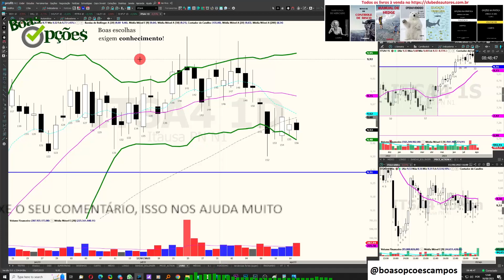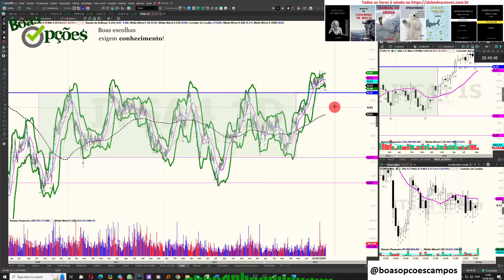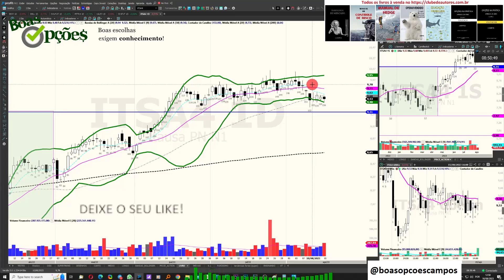ITSA4 ANÁLISE - DIA 15.08.2023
EDUCAÇÃO FINANCEIRA PARA JOVENS SARDINHAS - se você quer que seu filho, filha, neto, sobrinha ou qualquer outro adolescente ou jovem adulto consiga ter sucesso financeiro no futuro, que não seja mais um "socialista caviar" por aí, é fundamental que ele APRENDA A SER CAPITALISTA e aprenda como "fazer dinheiro". Este livro ensina justamente os passos para ser um belo capitalista e ter um futuro maravilhoso. Adote o seu filho antes que um comunista o adote.